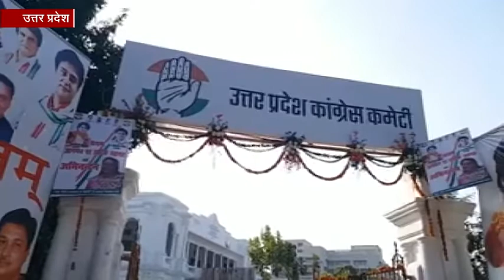लखनऊ: बसपा-भाजपा की तर्ज पर कांग्रेस ने भी बनाए जातिगत कोऑर्डिनेटर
लखनऊ: बसपा का सोशल इंजीनियरिंग राजनीतिक पार्टियों को इतना भाया कि धीरे-धीरे आज हर पार्टी इस फार्मूले को आजमा रही है. पिछले लोकसभा चुनाव में भाजपा ने इस फार्मूले को अपनाकर प्रचंड बहुमत से सत्ता हासिल की. अब कांग्रेस भी इस सोशल इंजीनियरिंग के फार्मूले पर चल रही है. कांग्रेस ने आगामी लोकसभा चुनाव को लेकर इस बार यूपी में जातियों के आधार पर कोऑर्डिनेटर बनाए हैं.